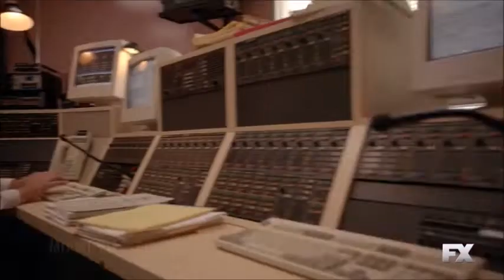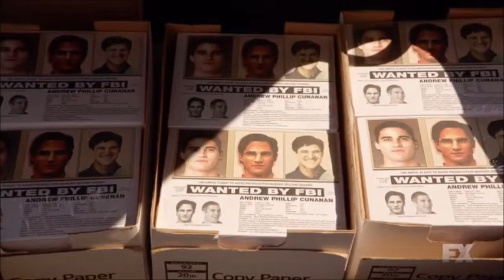American Crime Story police find andrews truck scene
American Crime Story